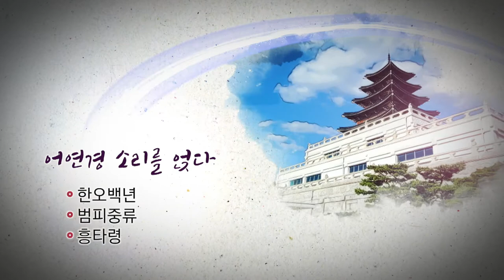어연경 소리를 얹다.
이번 공연은 "어연경 소리를 얹다."입니다.
우리 전통소리 한오백년, 범피중류, 흥타령을  여러 장르의 음악에 얹어 재해석한 곡입니다.